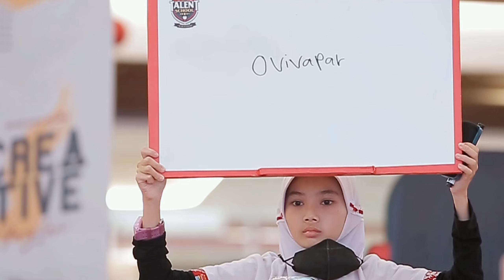Uleg Talent School Palembang 2023 - DAY 1 Recap (1 Desember 2023, Palembang Indah Mall)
Hari pertama Uleg Talent School, Ajang adu kreatifitas dan bakat para pelajar TK, SD, SMP dan SMA di Palembang dan sekitarnya yang diselenggarakan oleh FINNA FOOD (PT. Sekar laut, Tbk) di Palembang Indah Mall 1-3 Desember 2023.

Dibuka langsung oleh Desper Nanda (Branch Manager RuangGuru Palembang), Heru Arlando (Kasi Peningkatan Kreativitas Pemuda, Dispora Prov. Sumsel), Poniyem (Kepala UPTD Balai Teknologi Informasi Komunikasi Pendidikan, Dispora Prov. Sumsel), Soeyanto (Direktur PT Jaya Palembang Sukses, Distributor FINNA FOOD Palembang) dan Juanda Auwlya (National Sales Manager PT Sekar Laut Tbk)